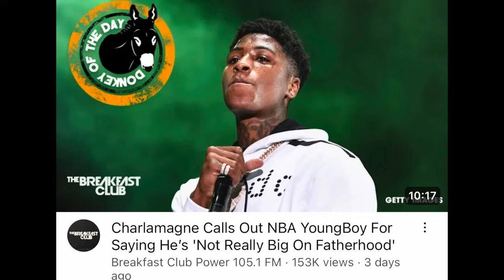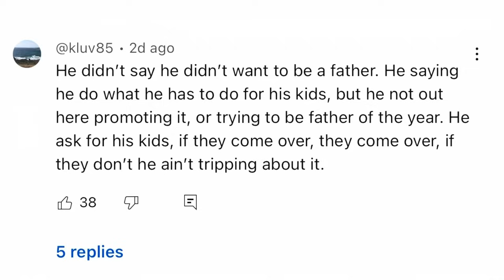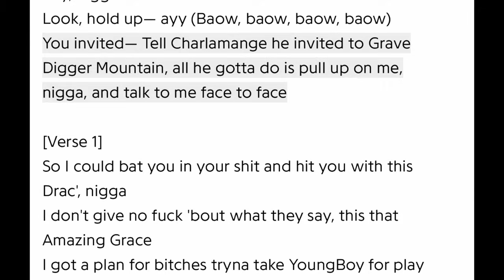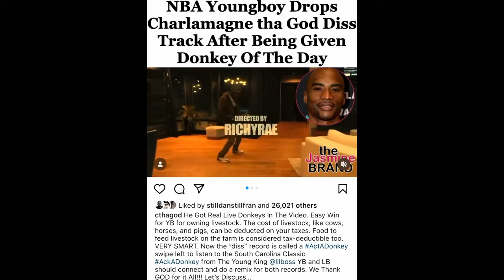Charlamagne RESPONDS To NBA Youngboy DISS SONG & THREATS For Giving Him Donkey Of The Day